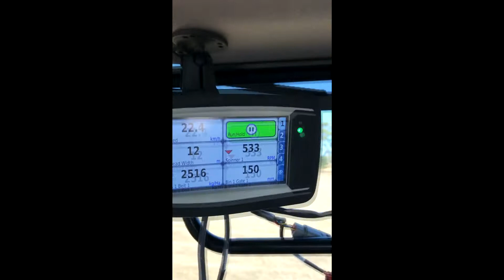Gason Agriculture - 12T Spreader Demo Day - Belfast Lime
Gason Spreaders